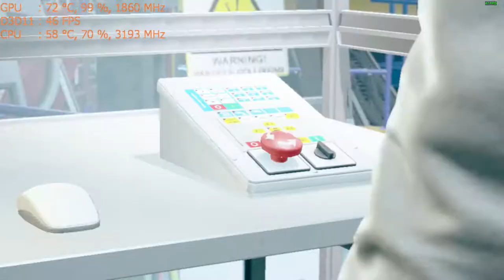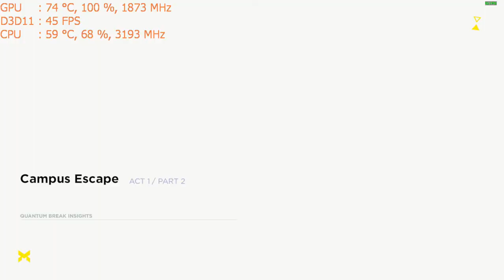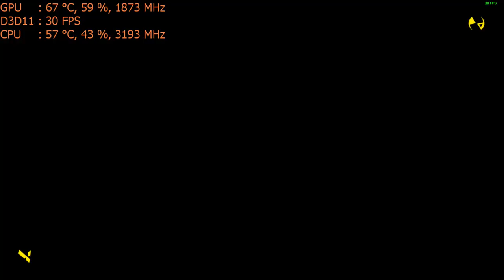Quantum Break (steam) on the Nvidia GT 1030 graphics card: PC 900p, intel i5 2400